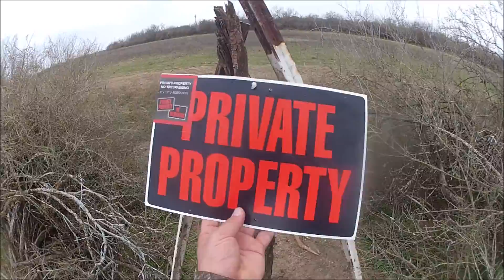Trespassers Poachers nearly caught on the ranch Dont Tread on Me Come and Take It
We almost caught the trespassers that we were aware were coming onto the property.  This is the third instance of trespassers in as many months.  Not this is not illegal immigrants.